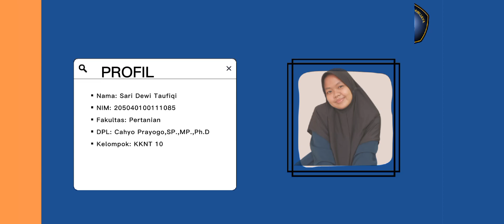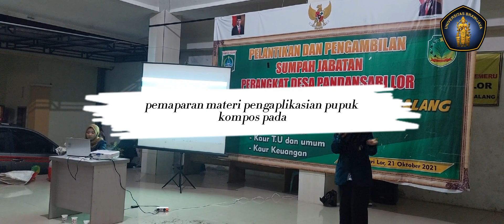pembuatan pupuk kompos padat